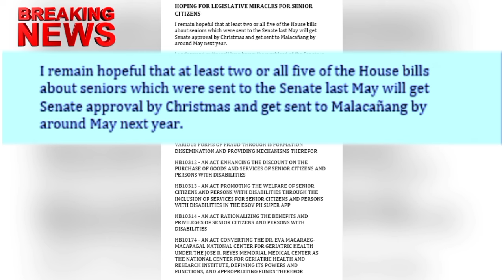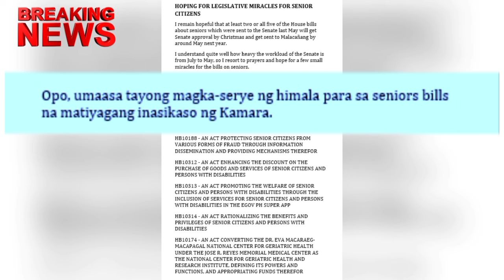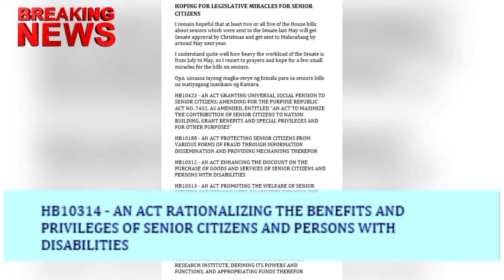✅SENIOR CITIZENS BILL INAASAHAN MAAPROBAHAN! KASAMA ANG UNIVERSAL PENSION!